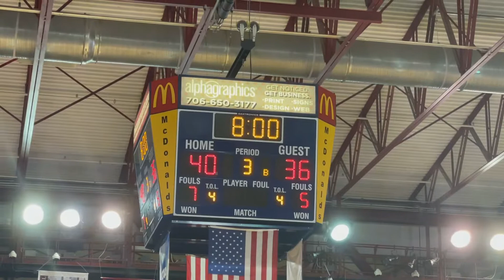Second half highlights of South Pointe come from behind win against Hilton Head to win state. 4-A